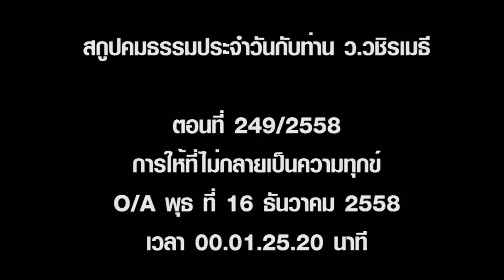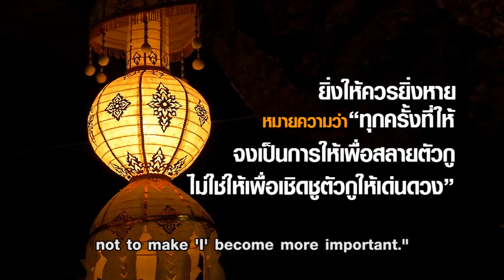2016 01 02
ยิ่งให้ควรยิ่งหาย
หมายความว่า “ทุกครั้งที่ให้
จงเป็นการให้เพื่อสลายตัวกู
ไม่ใช่ให้เพื่อเชิดชูตัวกูให้เด่นดวง
Giving more should mean becoming less.
That is, every time we give, it should be to dissolve ‘I,”
not to make ‘I’ become more important.